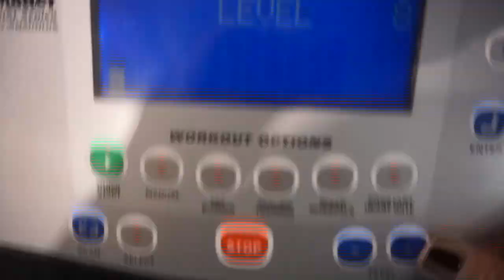How did I become a Personal Trainer? | Shoulder & Bicep Burnout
Hello!!! Sorry for the delay in uploading, I have been having technical difficulties but I ordered some new stuff any should be back to normal by next week!!
OPEN ME FOR FULL WORKOUT!
WORKOUT:
3 x 10 each side Reverse Lunge x Press SUPERSET 20 High Pulls
3 x 10 Shoulder Press SUPERSET 8 each arm Cross Curls
3 x 10 Wide Pull Ups SUPERSET 10 Windmill Abs SUPERSET 10 Squat w/ Back Press
Bicep Burnout : "W" Curls, In & Outs, Circles out, Circles in
Shoulder Burnout: Single Row, Double Row, Press Jack